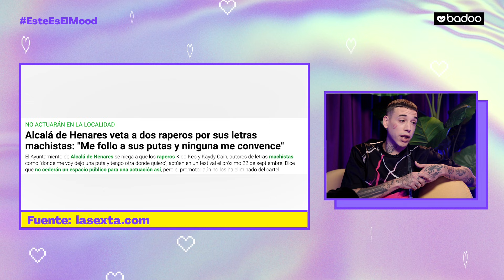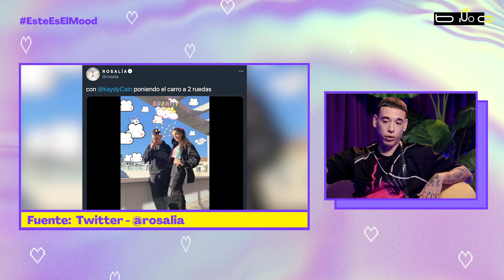Entrevista a Kaydy Cain: "Tangana y yo no tenemos beef, nos mandamos consejos”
Es, literalmente, el juguete de tu muñeca. En EsteEsElMood hablamos con @KaydyCain y nos cuenta cosas muy interesantes sobre machismo, infidelidades emocionales y su supuesto beef con C. Tangana. ¿Mito o realidad?

💜 Todos los jueves programa en YouTube y Spotify
💜 Todos los domingos nuevo capítulo de Reina Victoria